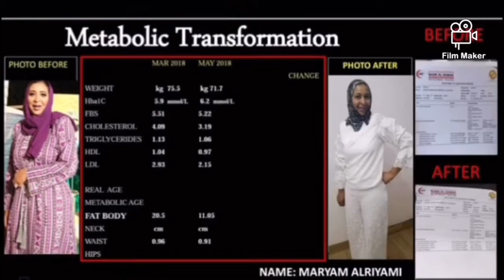NewEra# تجربه ناجحه#علاج حالة مرضيه#الذئبه الحمراء